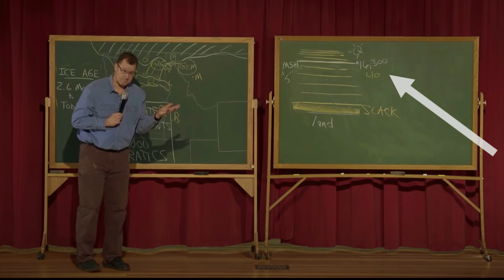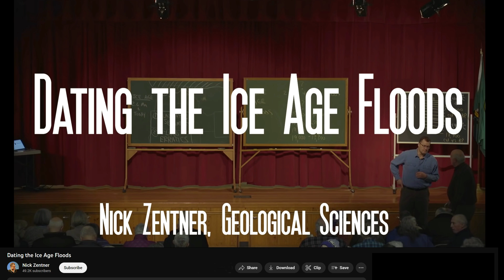Missoula Floods Debate | Randall Carlson & Graham Hancock - Live Q&A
During the "Grand Vision" Easter Weekend event in Sedona, Graham Hancock, Randall Carlson, George Howard, and Allen West took questions from the live audience.

Registration for the upcoming Cosmic Summit is now available.  This event includes Graham Hancock, Randall Carlson, George Howard, Jahanna James, and many others!

In this clip we get to here Randall's opinion on the Missoula Floods, and whether or not 40+ floods coming from Western Montana is a reasonable hypothesis to explain the erosion of the Scablands.  While Randall has discussed this over the span of 10+ hours in his Kosmographia podcasts, it's great to hear a condensed version.

Use the link below to watch Nick Zentner's lecture, which was referenced by the audience member.  This is a great way to learn the currently accepted mainstream theory on the Missoula Floods.  Maybe one day Nick Zentner and Randall Carlson can have a live debate, which would be a fantastic learning experience for all!

-PZ